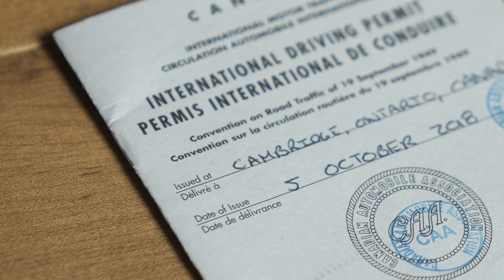Le PERMIS INTERNATIONAL pour conduire à BALI : OBLIGATOIRE ou NON? | Jour 92 de 365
Aujourd'hui, on vous informe sur le permis international! Est-il nécessaire pour voyager?

↠ Avez-vous un permis international? Vous êtes-vous déjà fait arrêter au volant par la police dans un autre pays?